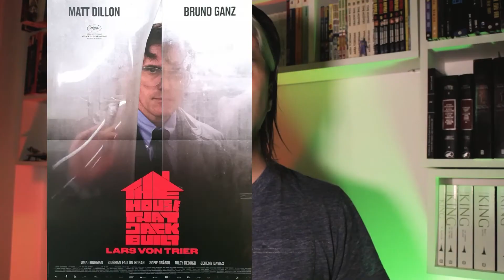Joker - Review Sin Spoilers - Hypecólicos!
Tenemos un nuevo Guasón entre nosotros y Juan se encarga de desenmarañar la polémica, la política y la ejecución de una película que da mucha tela para cortar.

No poseemos los derechos de los comics que vieron. Si fuera así, estaríamos llenos de plata y no subiendo videos a YouTube. En fin, todas las historietas presentadas son propiedad de sus autores e ilustradores.

La brutal cortina es cortesía del crack de Roy Allende, a quien pueden escuchar acá